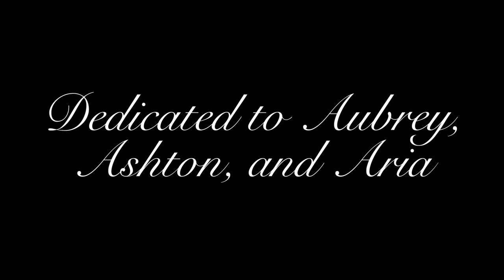OUR BLACK GAY WEDDING | GAY WEDDING VIDEO YOUTUBE | ®TERRELL & JARIUS - OFFICIAL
Our wedding reception video is now complete. This was one of the most emotional nights of our lives. This is the night we revealed our children to the world after keeping them a secret for almost 4 months. We were surrounded by nothing but love and support and are so happy we can share it with you all.

Artist: Bruno Freitas
Title: Emotive Motion

➡️ About TERRELL & JARIUS: We are Terrell and Jarius. We are 25-year-old Gay Dads who are happily raising our two amazing children in Atlanta, GA. We want to inspire others to never give up on their dreams and that being parents, married, and gay is hard but extremely possible. We will try to post as much as possible, and talk about different topics and questions we get all the time. More